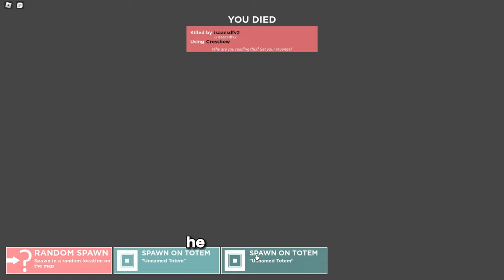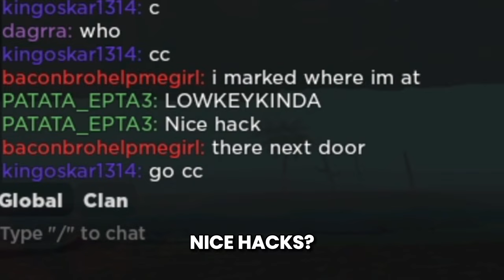The Hardest Challenge "Conquered" | Trident Survival V3 | {Roblox}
This challenge put my mental mind to the test. On Trident Survival V3.

Roblox: Trident Survival